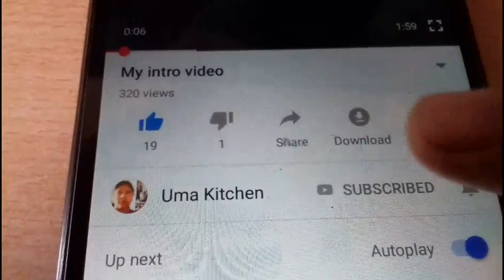Hotel Style Veg Rice Sevai Pulao Recipe In Tamil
ingredients; rice sevai ,
                        green chili -- 4 nos
                        coriander leaves -- 1 hand full
                        carrot -- 1/2 cup
                         beance -- 1/2 cup